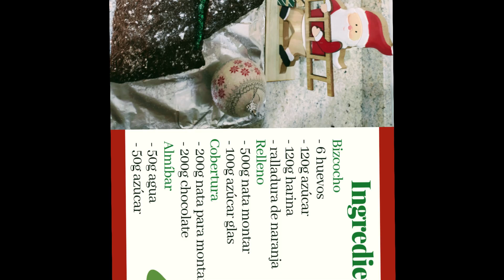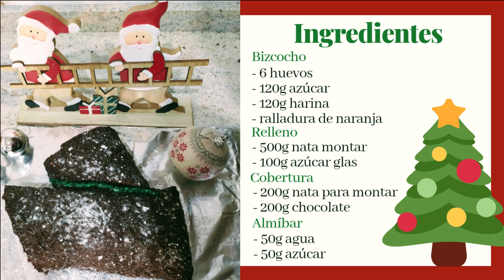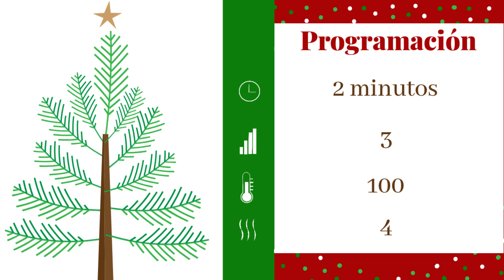Tronco de navidad en Mambo| RECETAS MAMBO CECOTEC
Hola a todos y bien venidos un día más a vuestro canal de recetas con Mambo.
Hoy os traemos una receta de un TRONCO DE NAVIDAD en Mambo que queda delicioso.
Si quieres aprender a hacer esta receta de tronco de navidad en Mambo quédate a ver el vídeo y suscríbete al canal y activa la campanita para estar al tanto de las próximas recetas.

Mambo 9590

Productos que te pueden interesar:
Espátulas de silicona rosa

Ingredientes:
Bizcocho
- 6 huevos
- 120g azúcar
- 120g harina

Relleno
- 500g nata para montar
- 100g azúcar glas

Cobertura
- 200g nata para montar
- 200g chocolate

Almíbar
- 50g agua
- 50g azúcar